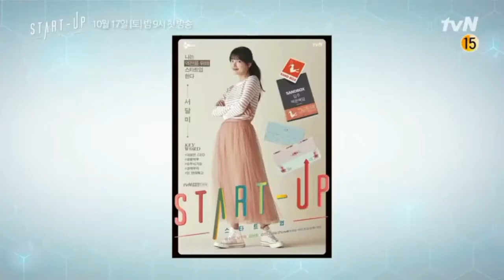Kim Seon Ho ( Ji pyeong) & Bae Suzy (Dal Mi) ~ Start Up ~ OST - Red Velvet-FUTURE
Team